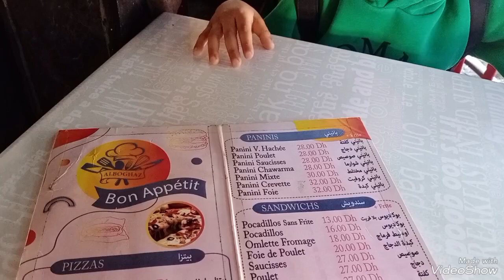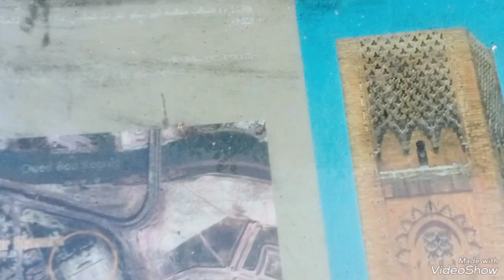دخلو تفوجو معايا انا وعمران فلوغ او خرجة دازت من اروع مايكون#خريجة#فلوغ#جولة#الرباط